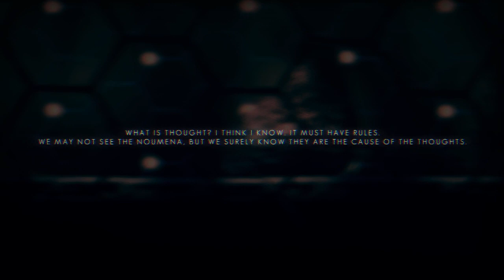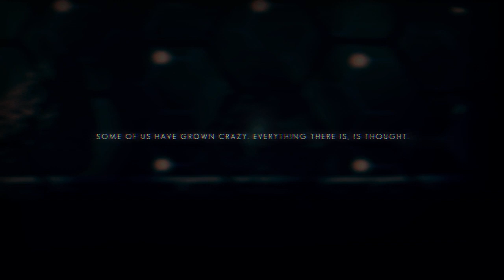The Swapper - P2